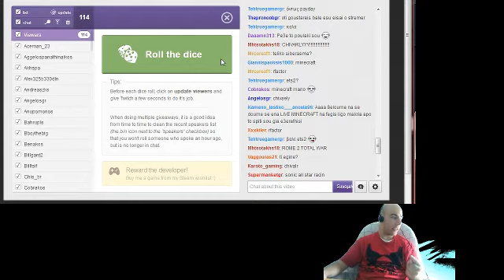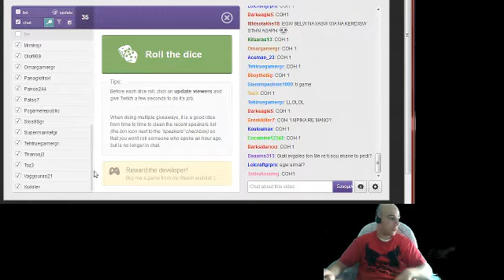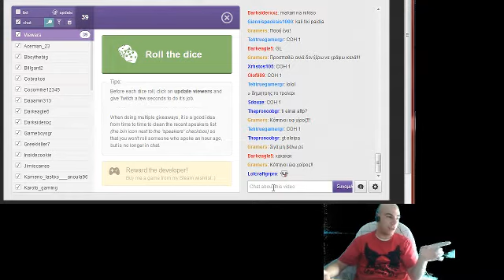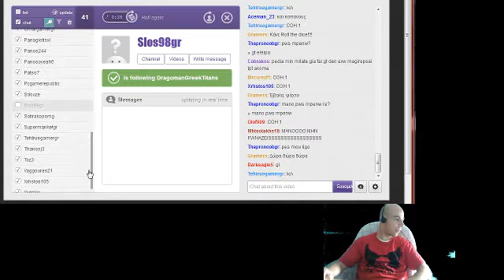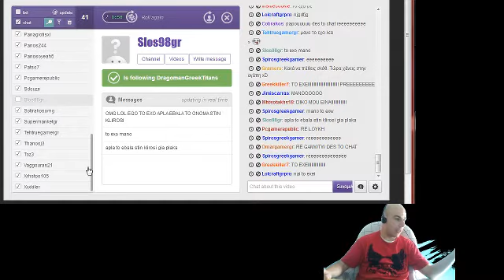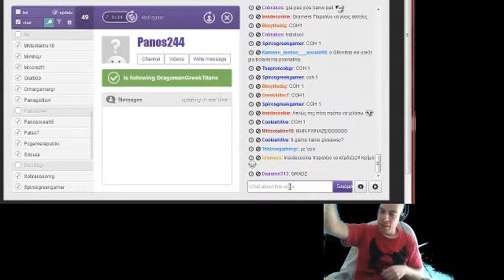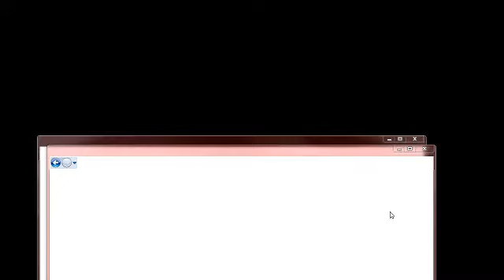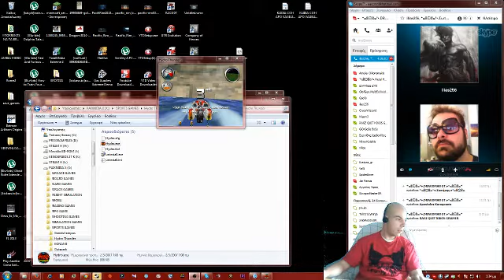(GIVEAWAY COH 1)+FLATOUT 1+QUANTUM RUSH+RFACTOR1 26/1/14 PART 3-7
SINXARITIRIA STON NIKITI POU KERDISE TO COH 1 PROSFORA APO ZEGETRON KAI AS PAIKSOUME FLATOUT 1+QUANTUM RUSH+RFACTOR1 STON SERVER.